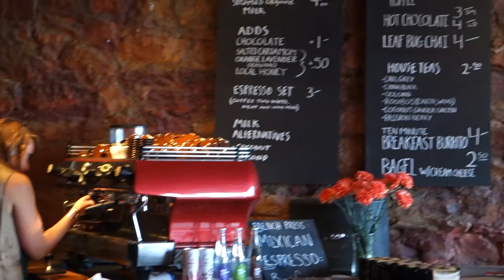Firecreek Coffee Company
A video tour of Firecreek Coffee Company based in Flagstaff, AZ.